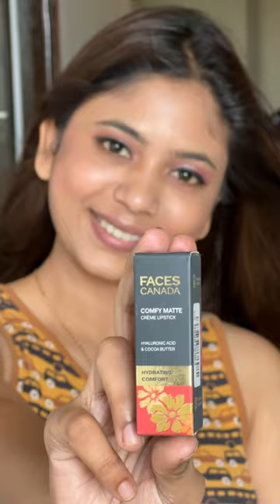करवाचौथ Instant Makeup Trick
Grab these products from the links tagged below!🛍️
(Please copy paste links to view products)
Priya K Pritam